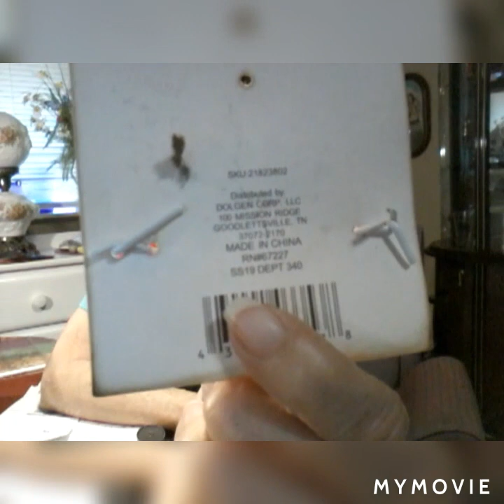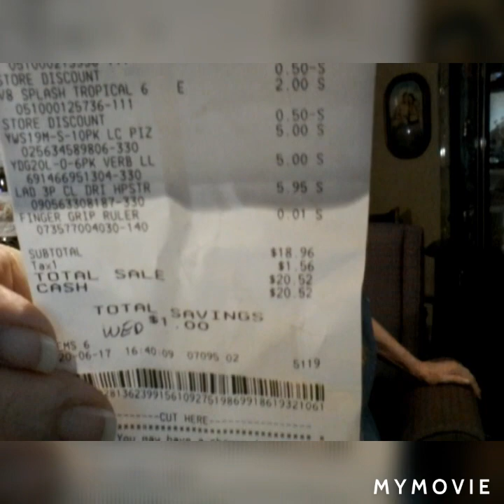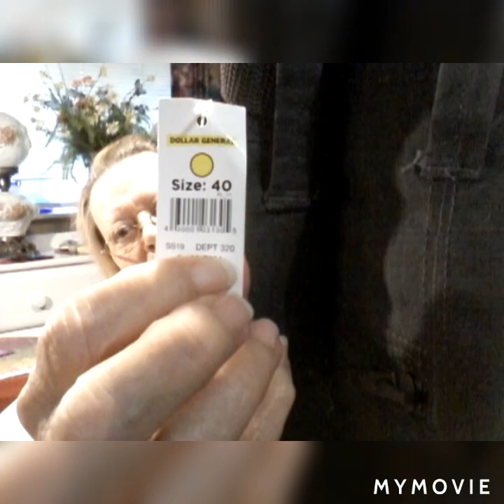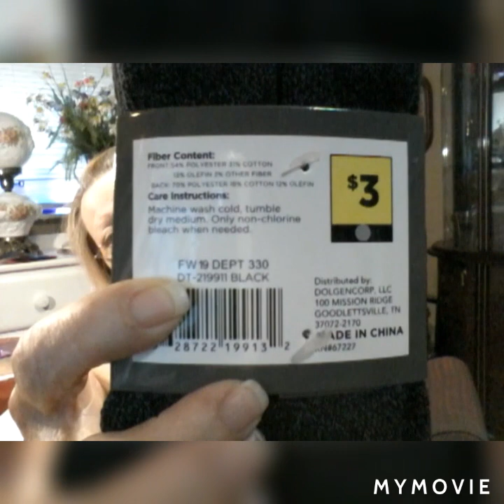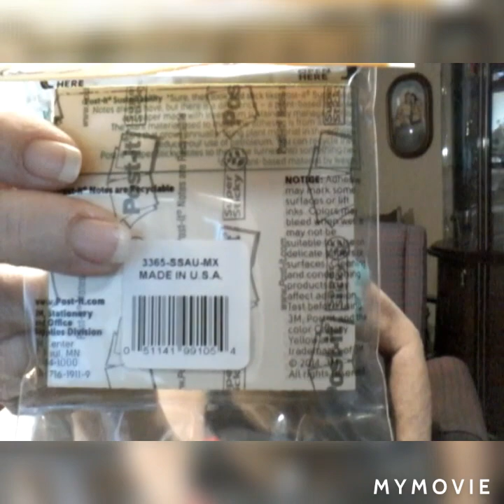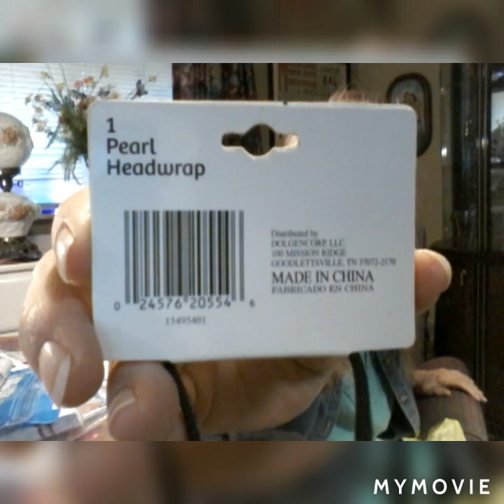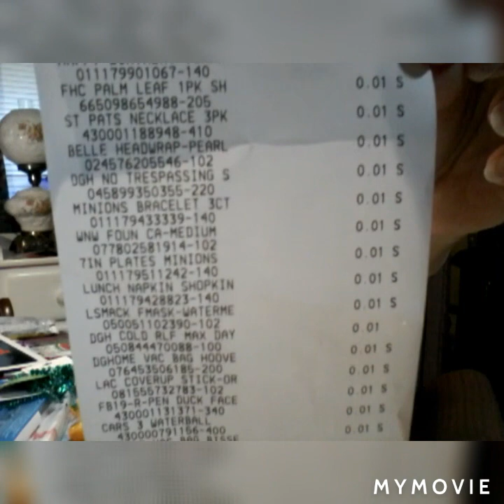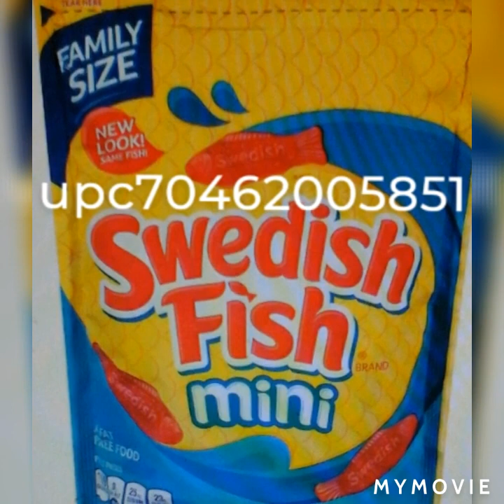Penny shopping haul .No penny list for june 23rd. these are just 25 % off on Tuesday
Big penny haul, No Penny list  june 23rd  Dollar General. Candy and brushes 25% off. I said these would penny. But they do not penny on Tuesday.